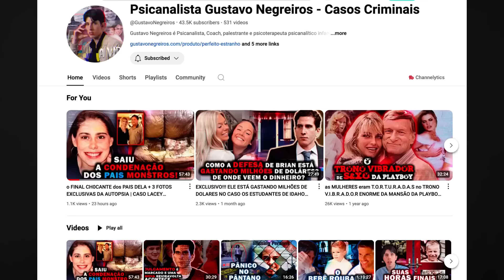QUAL DAS BELAS MILIONÁRIAS TRIPLETS COMETEU ALGO QUE SUA FORTUNA NÃO PODE COMPRAR SUA LIBERDADE?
QUAL DAS BELAS MILIONÁRIAS TRIPLETS COMETEU ALGO  QUE SUA FORTUNA NÃO PODE COMPRAR SUA LIBERDADE?. Três irmãs canadenses triplets. Cresceram dentro de uma família com muito dinheiro e vivi uma vida totalmente de luxo.A mãe das jovens é uma mulher muito influente e milionária no Canadá? As três irmãs cresceram com tudo que o dinheiro pode comprar portanto no final o que ela não pode comprar foi a própria liberdade. Uma das jovens entrou em um caminho que não teve mais volta e desta vez a família milionária não pôde socorrê-la. O que ela fez que chocou todo o Canadá?

INSTAGRAM DO CANAL: @investigacaoeleitv